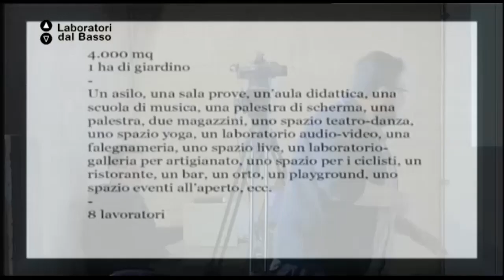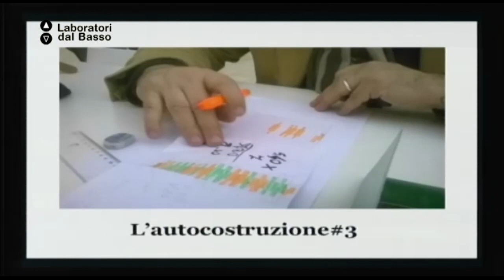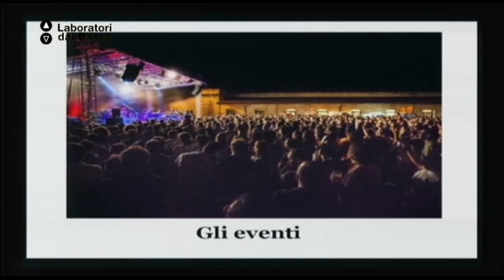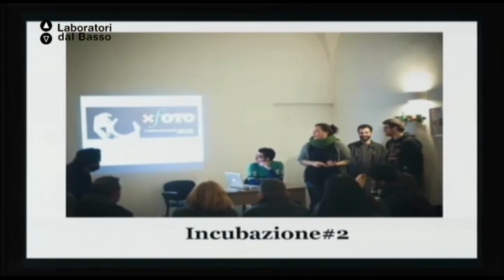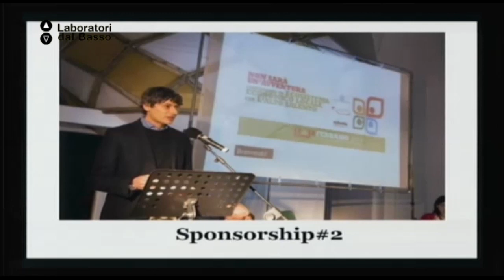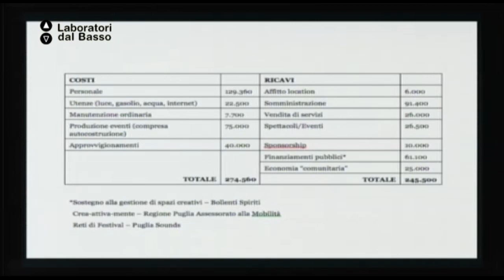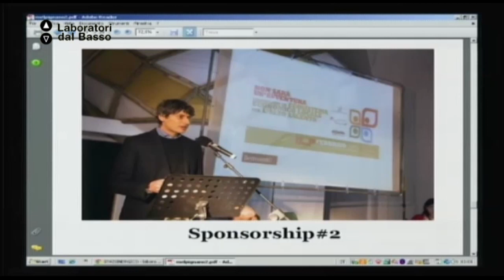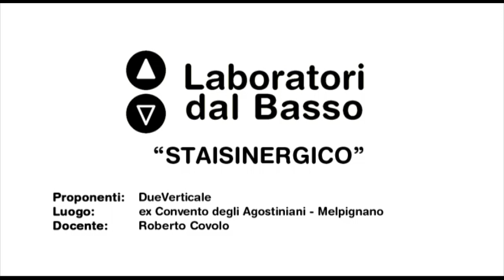Ldb staisinergico_01 (parte 4) Covolo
LdB Staisinergico
Lezione 01 (parte 4): Nuove prospettive di imprenditoria giovanile
Docente: Roberto Covolo
Contenuti: dalla competizione alla cooperazione: nuove prospettive per l'imprenditoria giovanile a sud

Luogo: ex Convento degli Agostiniani - Melpignano (LE)
Proponenti: Dueverticale